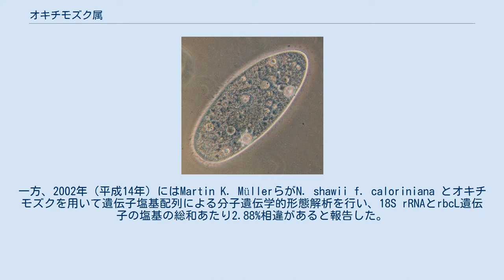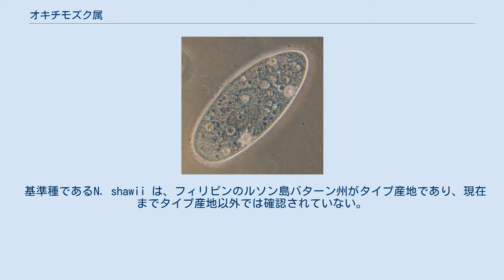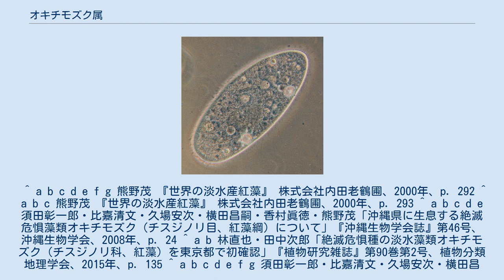オキチモズク属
オキチモズク属（オキチモズクぞく、学名:Nemalionopsis）は、チスジノリ目チスジノリ科の属の1つ。
淡水産の紅藻であり、2種1品種が知られているが、属内の種分類については複数の異論も出されている。
基準種（タイプ種）はNemalionopsis shawiiである。
 藻体はひも状で、髄層部と、それを取り巻く同化糸からなる皮層部からなる。
粘性に富み、多数に分枝する。
有性生殖の器官は長らく知られていなかったが、属内の1種オキチモズクでは存在が確認された。
ただし、有性生殖を行う時期等は明らかになっておらず、主に無性生殖で繁殖すると考えられている。
 同じチスジノリ科に属するチスジノリ属と類似するが、本属では同化糸が末端部で分岐して先端に単胞子を形成するのに対して、チスジノリ属では同化糸が基部で疎らに分岐して同化糸の基部に果胞子を形成する点で異なる。
 オキチモズク属には以下の2種1品種が知られている。
 N. shawii とオキチモズクの違いは、藻体の全長がN. shawii は約6.5センチメートル程度であるのに対してオキチモズクは約40センチメートルまで成長すること、分枝がN. shawii では少なくオキチモズクでは多いこと、藻体がN. shawii ではあまり屈曲しないのに対してオキチモズクでは屈曲することとされたが、オキチモズクはN. shawii の品種レベルでの違いに過ぎないとする見解も早い段階から出されていた。
この見解を支持する立場から、1979年（昭和54年）にアメリカノースカロライナ州の河川で発見されたオキチモズク属の紅藻はN. shawii の1品種N. shawii f. caloriniana として報告された。
 これに対して、1993年（平成5年）にRobert G. Sheathらは各種標本を用いて形態形質や計数形態形質による分枝分類学的解析を行い、N. shawii f. caloriniana についてはオキチモズクの同物異名であり、N. shawii とオキチモズクは別種であると結論付けた。
一方、2002年（平成14年）にはMartin K. MüllerらがN. shawii f. caloriniana とオキチモズクを用いて遺伝子塩基配列による分子遺伝学的形態解析を行い、18S rRNAとrbcL遺伝子の塩基の総和あたり2.88%相違があると報告した。
これはN. shawii f. caloriniana とオキチモズクが別種であることを示唆するものであり、Sheathらの分枝分類学的解析と矛盾する結果となった。
 さらに、2008年（平成20年）には須田彰一郎らが沖縄県内で採取したオキチモズク属の藻体を用いた形態観察と形態学的計数形質を計測して文献との比較を行った結果として、N. shawii とオキチモズクの明瞭な違いと考えられていた同化糸の長さをはじめ、他の形態形質でもN. shawii とオキチモズクの中間的な形質を示したことが報告された。
 このように、オキチモズク属の種分類については混乱があり、確定させるために各種標本等のさらなる解析の必要性が指摘されている。
 基準種であるN. shawii は、フィリピンのルソン島バターン州がタイプ産地であり、現在までタイプ産地以外では確認されていない。
N. shawii f. caloriniana は、アメリカのノースカロライナ州ウェイク郡で確認されている。
 オキチモズクは、日本の愛媛県東温市のお吉泉で初めて確認され、長崎県雲仙市の土黒川でチスジノリと鑑定されて1924年（大正13年）に「チスジノリ発生地」として天然記念物に指定されていた紅藻がオキチモズクであったことが明らかになった。
その後、福岡県、熊本県、鹿児島県、沖縄県でも確認され、四国・九州・沖縄で計20数か所で発生が知られている。
ただし、発生がみられなくなったところも多い。
オキチモズクは長らく日本固有種と考えられていたが、台湾での生育が確認されている。
また、お吉泉が北限とされていたが、2013年（平成25年）に東京都立川市で発生が確認されている。
 ^ a b c d e f g 熊野茂 『世界の淡水産紅藻』 株式会社内田老鶴圃、2000年、p. 292 ^ a b c 熊野茂 『世界の淡水産紅藻』 株式会社内田老鶴圃、2000年、p. 293 ^ a b c d e 須田彰一郎・比嘉清文・久場安次・横田昌嗣・香村眞徳・熊野茂「沖縄県に生息する絶滅危惧藻類オキチモズク（チ...